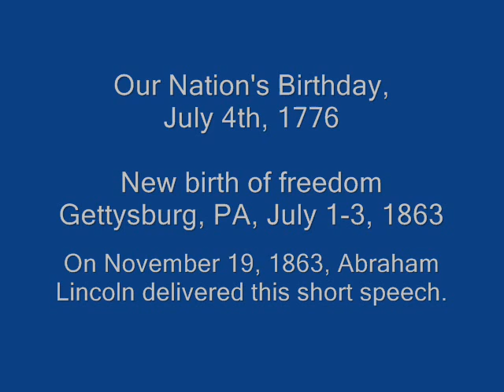Gettysburg Address, 2013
Coming up on July 4th, our nation is having a birthday. That time, the 1st through the 3rd (1863), commemorates the Battle of Gettysburg. In November of that year, Abraham Lincoln delivered a short address reminding Americans that the price paid in lives only opens opportunity to create a strong and successful America. The work ahead is ours to do. This brief recording reminds us of his words. Click the link to hear Mr. Lincoln's words.